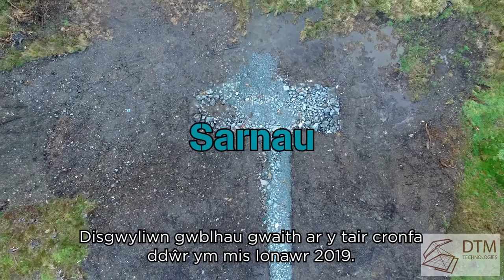Sicrhau bod Cronfeydd Dŵr Gwydir yn parhau'n ddiogel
Mae gwaith yn mynd rhagddo'n dda ar dri gronfa ddŵr ger Betws y Coed.
Cryfhau arglawdd, gan ddarparu capasiti gorlif a chreu ffordd i lefel dŵr is.
Rydym yn lleihau'r aflonyddwch cyn belled ag y bo modd ac yn gofalu am yr amgylchedd lleol wrth inni weithio.
Disgwyliwn gwblhau gwaith ar y tri gronfa ddŵr ym mis Ionawr 2019.